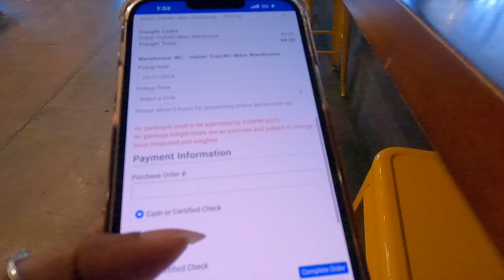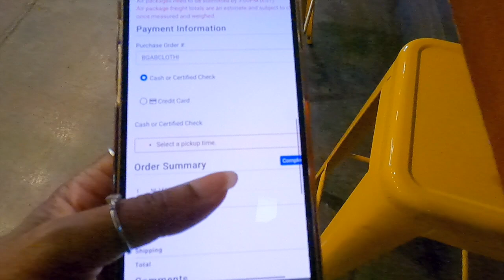My Business Profile Photoshoot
Join me as I get my business profile picture updated and run errands for my brand and realty business!